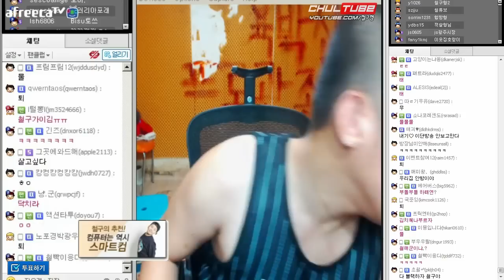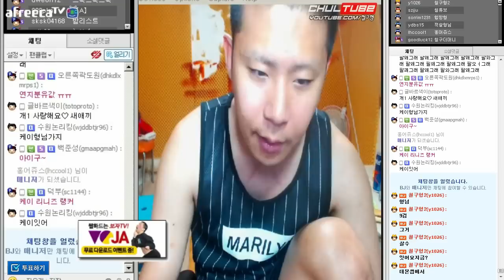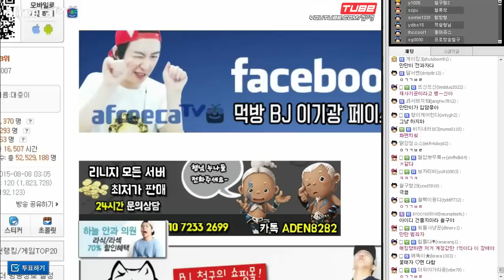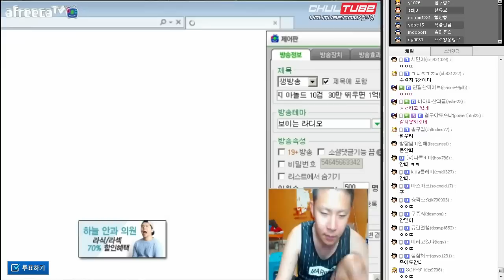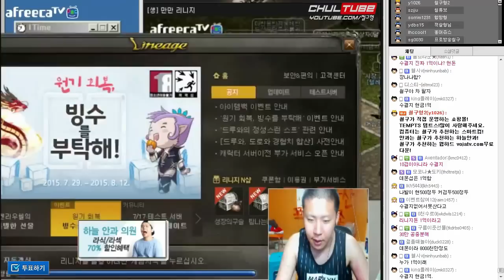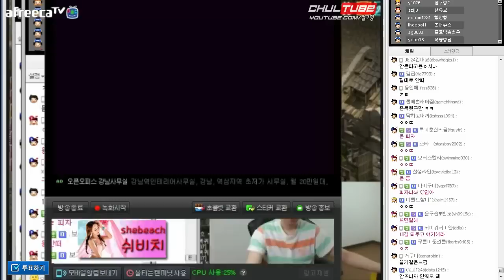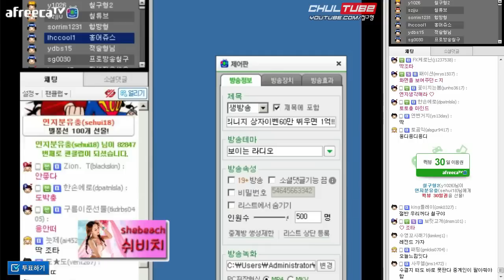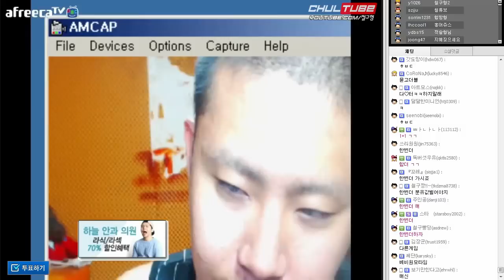철구&만만 리니지 아놀드 10강 띄우기 1부 (15.08.08방송) :: Lineage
철구&만만 리니지 아놀드 10강 띄우기 1부